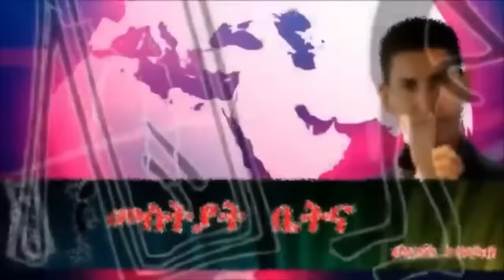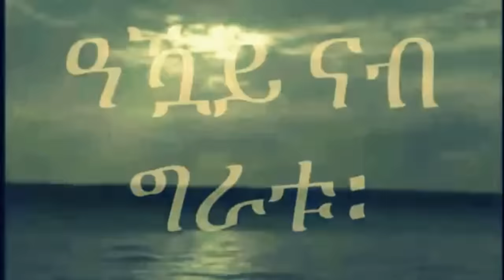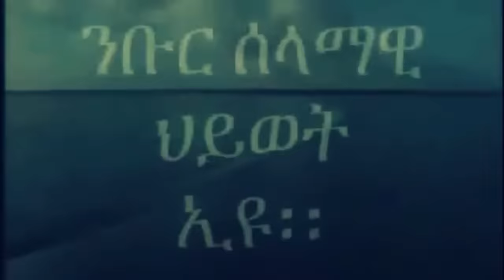Mestyat Betna | ሶማልያ ምስ ኢትዮጵያ ኣይላዘብን ኢላ!